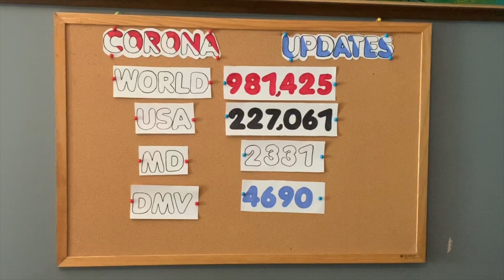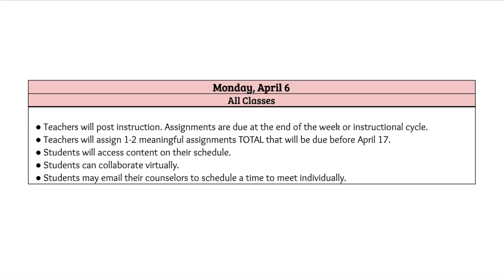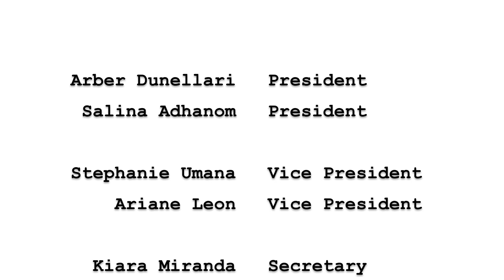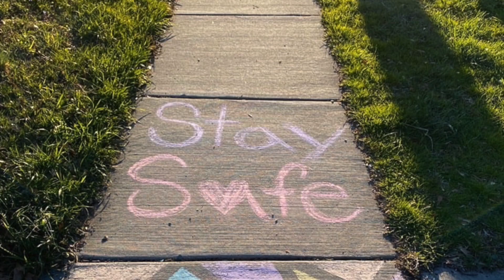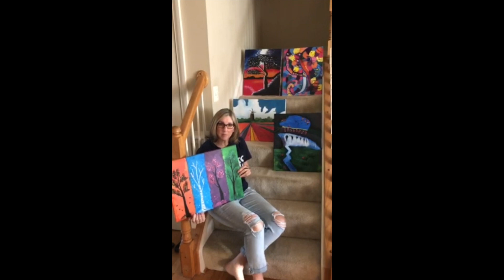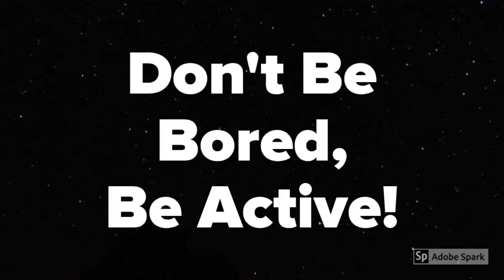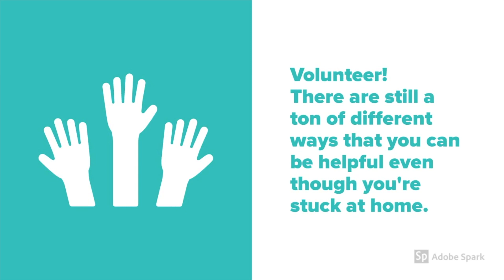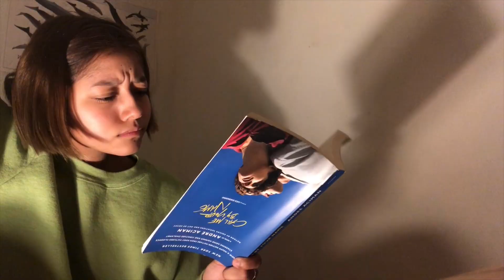Titan TV Season 1 Episode 2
Thanks for checking out our Albert Einstein High School Updates!

Timestamps:
1:05 - COVID-19 Stats
1:37 - Maryland Governor Mandates
2:36 - Free MCPS Meals
2:48 - Online School Schedule
3:25 - AP/IB Exam Updates
5:33 - Scholarships
6:21 - SSL Hours Completion
6:42 - SGA Candidates
8:07 - Virtual Spirit Week
10:21 - Most Spirited Titan Award
11:14 - Staff of the Month
12:31 - College Spirit
12:48 - Online Volunteering